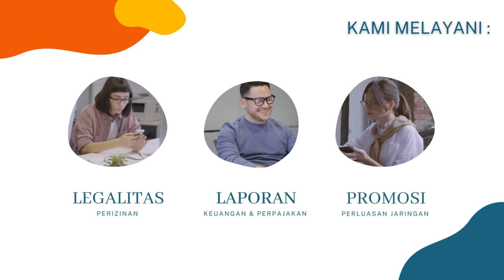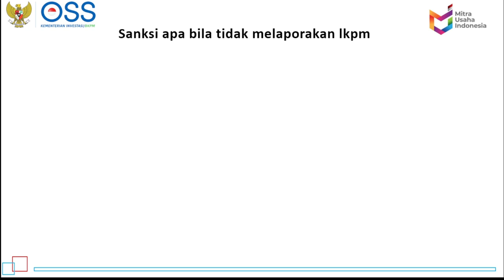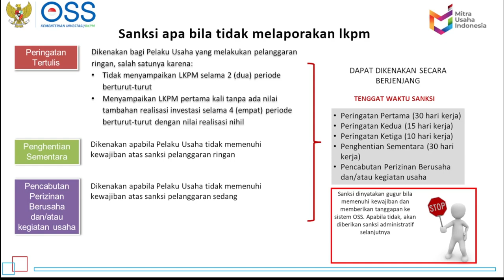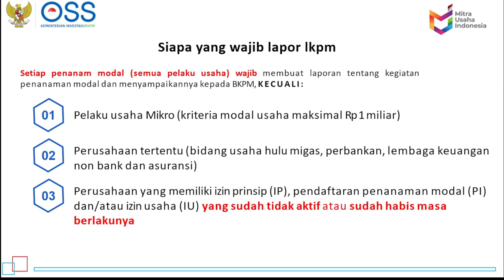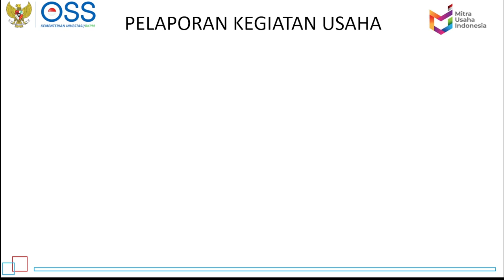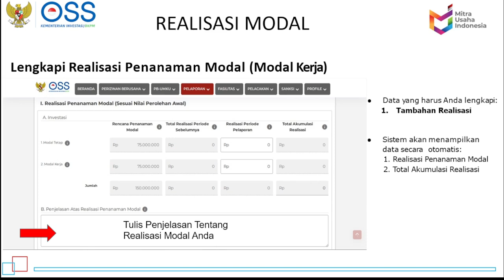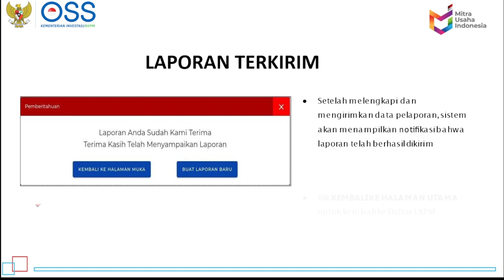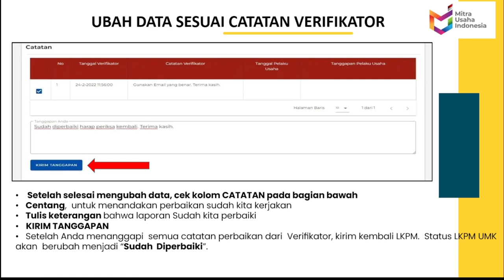Cara Lapor LKPM di OSS - Bagi Pengusaha Kecil dan Menengah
Para pelaku usaha yang mengurus Izin via OSS ada kewajiban untuk melaporkan Usahanya  via LKPM OSS, jika tidak maka Izin usahanya berpotensi di bekukan bahkan ditutup

Nah..
Buat anda yang belum tahu cara lapornya mudah-mudahan video diasa dapat membantu

LAYANAN KAMI :
Jika Membutuhkan Layanaan Kami Silahkan Kunjungi :
Atau
Call/WA :
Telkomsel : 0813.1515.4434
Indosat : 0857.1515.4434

LAYANAN KAMI :
- Pendirian  Perubahan T, CV, FIRMA, KOPERASI, YAYASAN , PT PERORANGAN dll
- Penerbitan SKT CV /Pencatatan CV
- NIB